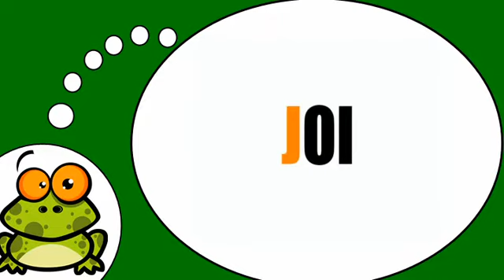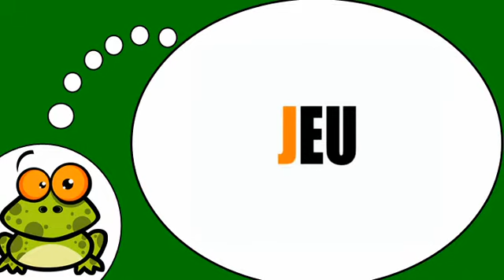وأنا أتكلم الفرنسية = المقاطع مع # J